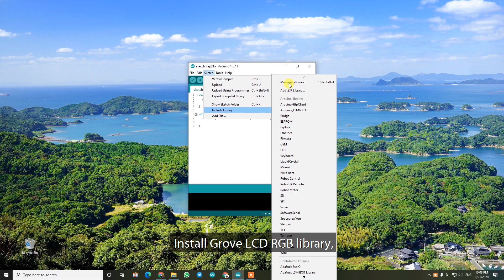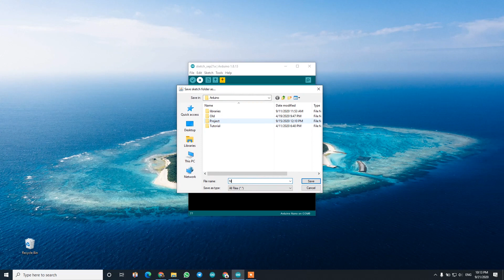Heart Rate Monitor Using Pulse Sensor and Maker Nano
This tutorial shows how to monitor heart rate using pulse sensor and Maker Nano.